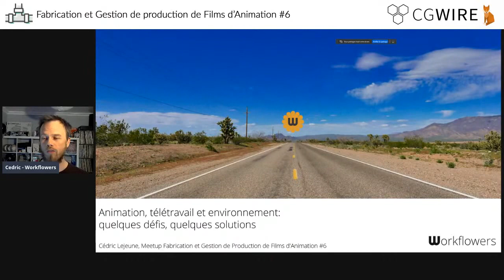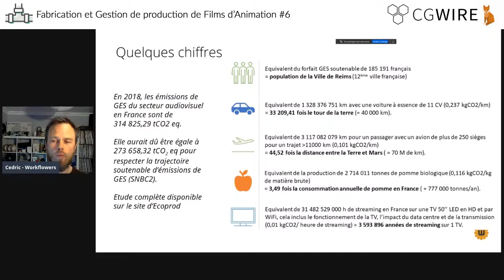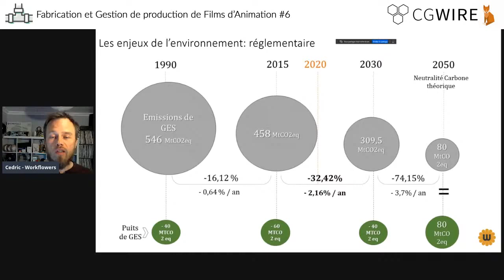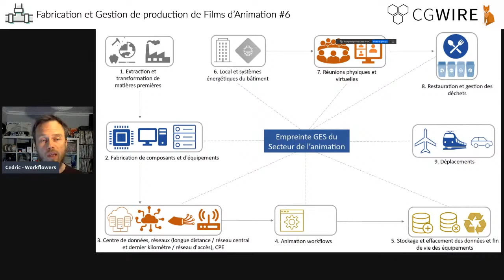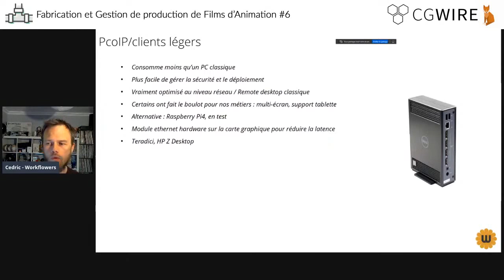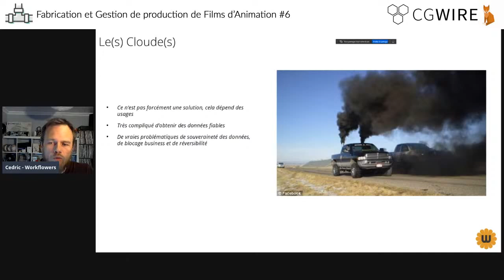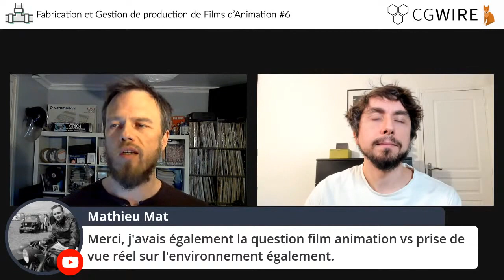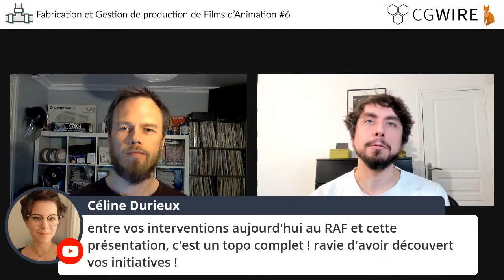Animation, Télétravail et Environnement : défis et solution par Cédric Lejeune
Les speakers :
- Cédric Lejeune (Workflowers) sur les sujets du télétravail, de la consommation énergétique et du "remote desktop".
- Séverine Varlette (Yapiko) qui parlera des différences de gestion de production entre la France et le Japon.
- Marion Bayard (Mikros) qui évoquera les différences de gestion entre la publicité et le long métrage.